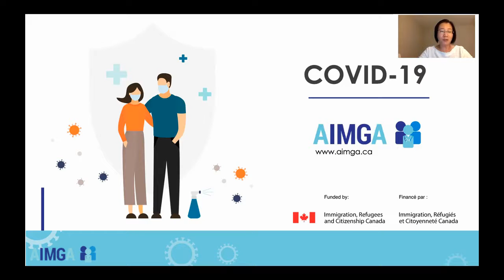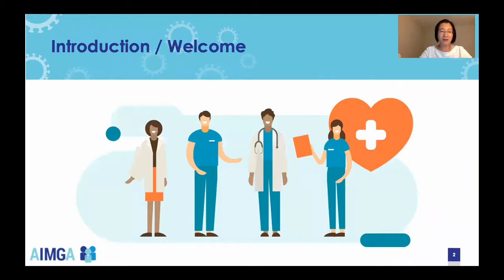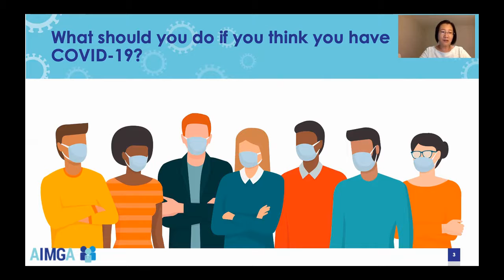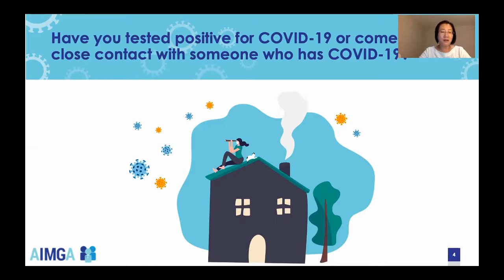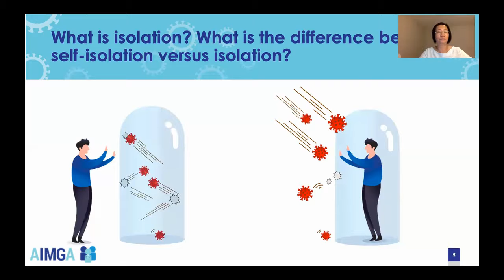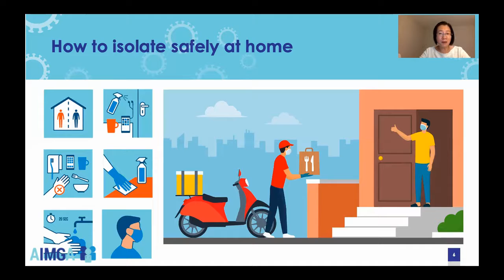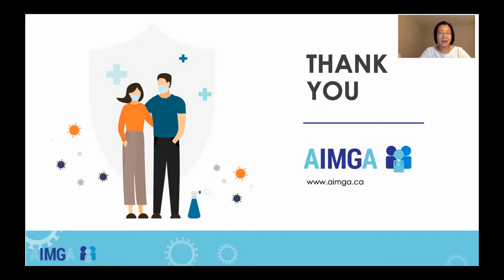Isolation Dec 2020 Cantonese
Title: Isolation (Updated  December 2020)
Presenter: Dong Mai
(AIMGA Health and Wellness Team Member)
Language: Cantonese